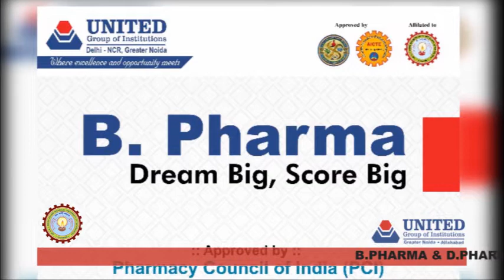B.Pharma & D.Pharma Courses at United Group of Institutions.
Approved/Recognised by:
- All India Council for Technical Education (AICTE)
- Pharmacy Council of India (PCI)
- Board of Technical Education (BTE).